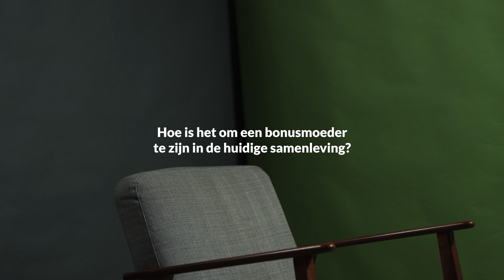BONUSMOEDERSCHAP AFLEVERING 2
Wil je meehelpen om meer van dit soort video's te produceren? Dat kan!

Anno 2023 is er nog steeds weinig bekend over het wel en wee binnen het samengestelde gezin. Vanuit de sprookjes kennen we voornamelijk de verhalen over een 'boze' stiefmoeder.

Een achterhaald verhaal, omdat er steeds meer stiefmoeders bijkomen die meestal juist heel lief zijn en veel doen voor de kinderen van hun partner

Toch krijgt 'de stiefmoeder' in deze tijd nog steeds regelmatig gekscherend te horen vanuit de omgeving 'Ben jij een boze of een lieve stiefmoeder?'

Stiefmoeder zijn, kan een hele mooie en belangrijke rol zijn, maar mensen die in hun omgeving alleen te maken hebben met 'het kerngezin', hebben geen idee wat voor gevoelens erbij komen kijken wanneer je in een samengestelde gezinssituatie verzeild raakt.

En uiteindelijk kan dit iedereen overkomen.

In samengestelde gezinnen is er naast veel liefde en plezier ook veel onderliggend leed. Tijd om dit eens wat beter in beeld te brengen en openheid over te geven

In de videoserie die wij: Irma Huis in 't Veld en Liesbeth Kasperink willen produceren, willen wij vooral de kant van de stiefmoeder belichten. Vanuit onze eigen ervaringen, maar ook vanuit ervaringen van andere stiefmoeders.

Door erover in gesprek te gaan met elkaar weten wij inmiddels dat wij niet de enige zijn die met bepaalde gevoelens kampen.  En dat deze gevoelens er mogen zijn!

Denk aan de eigen kinderwens, de biomoeder, het financiële plaatje en jouw plek vinden binnen het (nieuwe) samengestelde gezin. Dit is voor elke betrokken partij wennen.

Gedeelde smart is halve smart en door er samen over te praten, komen er ook handvaten hoe je met bepaalde dingen om kunt gaan. Zo ontstaat er meer begrip voor elkaar en dus ook meer kans van slagen van samengestelde gezinnen.

Kortom: een betere wereld.

Help jij ons mee om geld in te zamelen om nog meer professionele video's te kunnen maken?

Elke euro telt en wordt zeer gewaardeerd.

Video's (laten) maken en professioneel laten monteren om de boodschap goed over te laten komen, is een serieuze investering wat veel geld en tijd kost.

Wij kunnen met jouw investering groot of klein nog meer content maken. Zie onderstaande teaser om een idee te krijgen wat we aan het maken zijn.

In samenwerking met videomaker en producer: Tom Voermans van Ranger Media Productions.

Lieve groeten namens,

Irma & Liesbeth

Ook speciale dank aan Nicole, Hilde & Marlies die hun verhalen hebben gedeeld voor de camera.